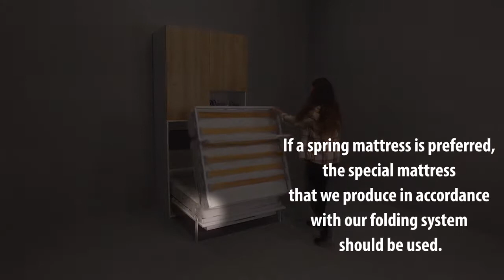Midi Capsule Multimo